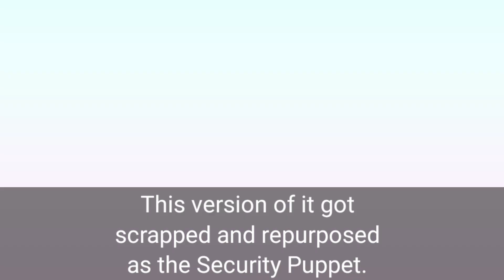AU Facts!|Marionette and Security Puppet(Previously Puppet)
↳ ❝ [Thoughts] ¡! ❞

Yay I finally made something AU related. So, why do you think Sammy was killed?

✧↳ ❝ [Apps Used] ¡! ❞✧

Gacha Club

Alight Motion

Ibispaint

Flipaclip

✧Music Used✧

Search up Pocket Mirror ost :)
And watch fhe game for yourself, hope you don't regret it

✧Credits✧

There are none!

[]Tags[]